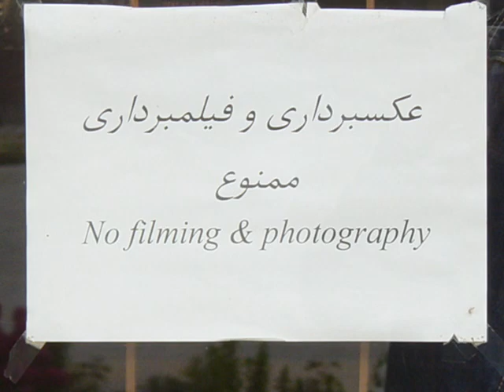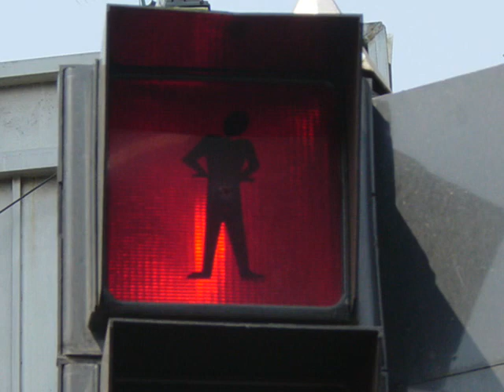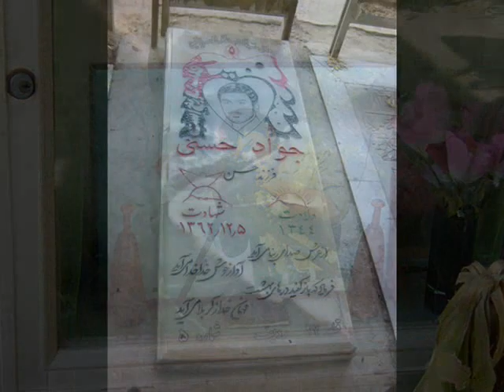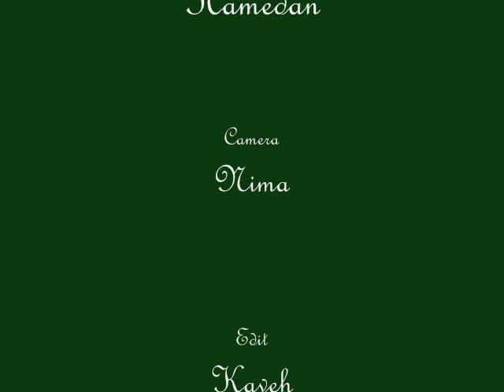Nima in Ancient Persia - Part III : Teheran and Hamedan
This is a short movie based on photoes taken by Nima in his first visit to Iran in 2005. He was born from Persian parents in Worcester, Massachusetts in 1976. Pictures are taken around the cities of Teheran and Hamedan.  Pictures in Teheran includes photoes from palaces of the last two Persian King dynasties of Ghajar and Pahlavi.  Hamedan photoes include famous Alinasr Natural Cave and the monument for bithplace of Avicina.